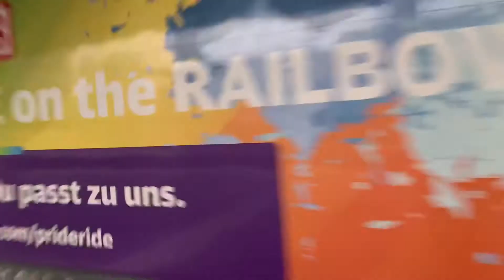Die Br 101 und ihre Tätigkeiten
Danke an die Leute die mir Foto und Video Material zu verfügen gestellt haben